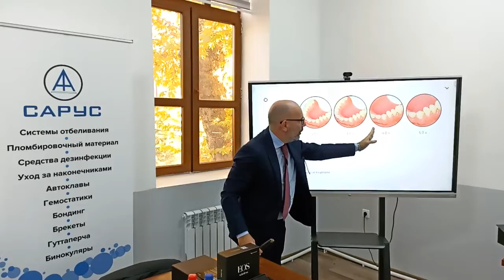"Встреча с Univet" в Самаркандском Государственном Медицинском Университете